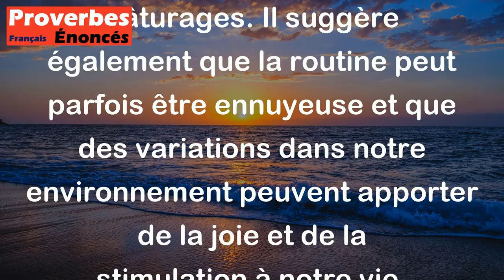Changement d'herbage réjouit les veaux. - Proverbe Berrichon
Ce proverbe signifie que tout changement dans la vie, aussi petit soit-il, peut susciter de la joie et de l'enthousiasme, précisément comme les veaux qui sont heureux de trouver de nouveaux pâturages. Il suggère également que la routine peut parfois être ennuyeuse et que des variations dans notre environnement peuvent apporter de la joie et de la stimulation à notre vie.